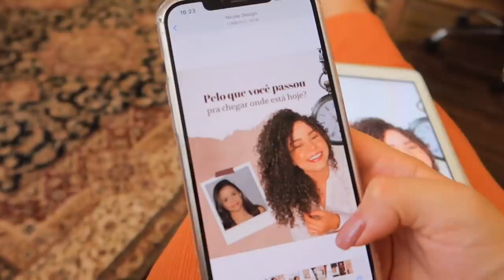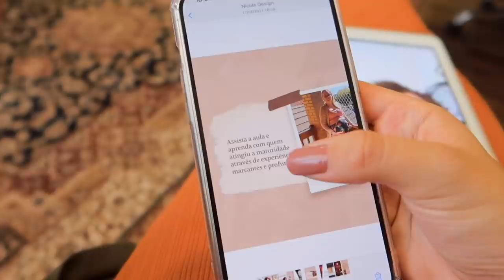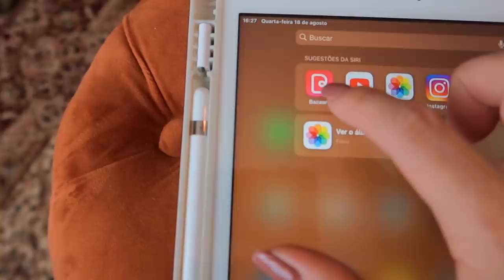VLOG: Mudei meu escritório, barrigão crescendo, organizando cozinha... ✨